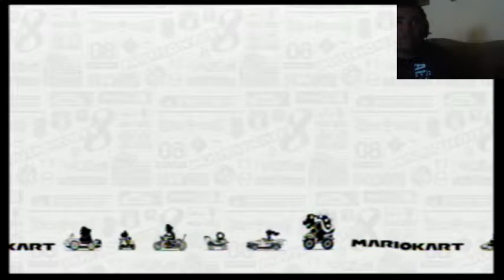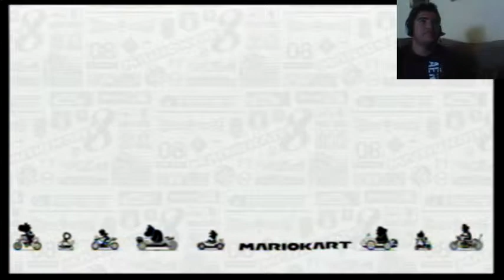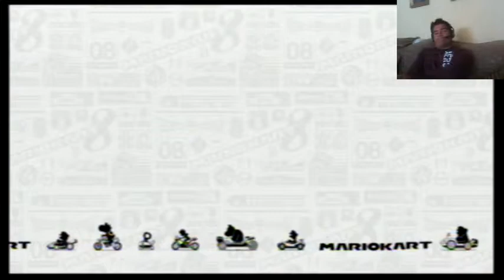Mario Kart 8 Jugando con mi amiibo Link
Amigos una nueva manera de usar los amiibo en mario kart 8 que me dejo muy contento ñ.ñ ademas de que el traje de mi Mii esta muy padre gracias a mi amiibo  de Link jajaja